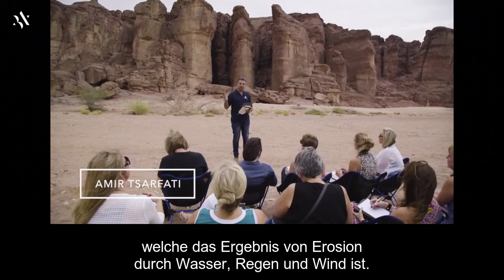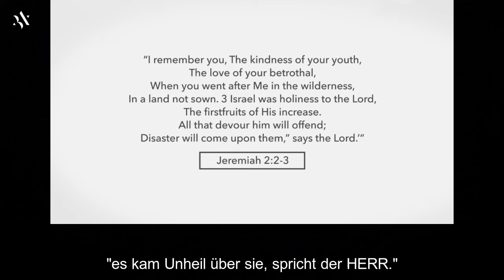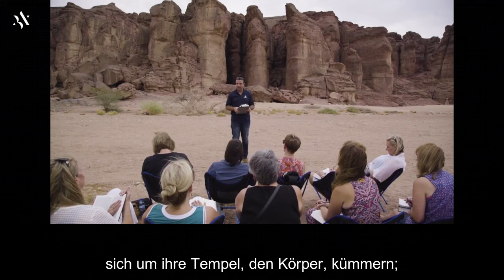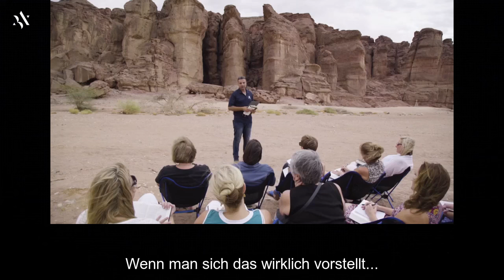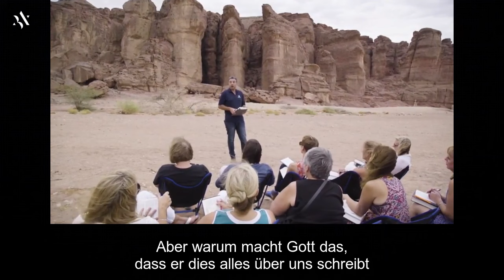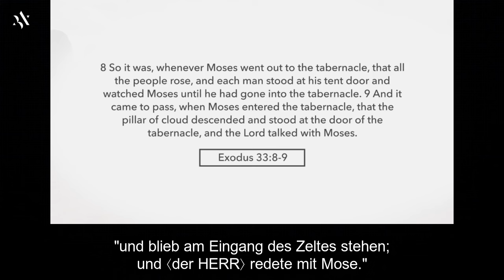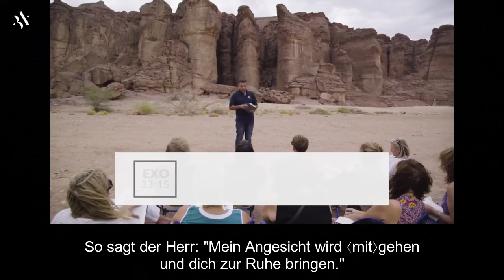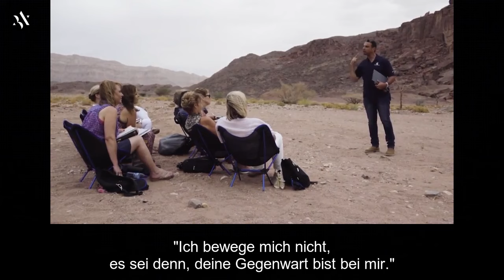Amir Tsarfati: Israel enthüllt – Band 2: Salomons Säulen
Laden Sie die schriftliche Version dieser Botschaft kostenlos als PDF herunter.